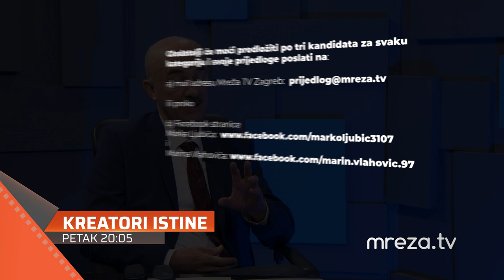KREATORI ISTINE - Posebno izdanje - PET 20:05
U specijalnoj emisiji "Kreatori istine" u petak, 3. veljače, Marko Ljubić i Marin Vlahović će se osvrnuti na 2022. godinu analizirajući političke osobe i politike, birajući uz pomoć gledatelja "Političkog redikula godine" u nekoliko kategorija:

Kategorija  : Političari iz Hrvatskoj susjednih država: Crne Gore, BiH, Italije, Slovenije, Mađarske i Srbije.

Kategorija: Vlast u Hrvatskoj

Kategorija: Desna opozicija

Kategorija: Lijeva opozicija

i Apsolutna kategorija za Hrvatsku.

Gledatelji će moći predložiti po tri kandidata za svaku kategoriju i svoje prijedloge poslati na mail adresu Mreža TV Zagreb ili preko Facdbook stranice Marka Ljubića i Marina Vlahovića.

Prijedlagatelji mogu biti anonimni.
Svi prijedlozi koji u pristojnoj formi pristignu na istaknute adrese do 17 sati u petak 3. veljače, će biti uzeti u obzir u odabiru konačnog prijedloga po tri kandidata finalista u svakoj kategoriji, koje ćemo istaknuti u emisiji "Kreatori istine" u 20 sati i 5 minuta na programima Mreža TV, Dakmacija TV, Diadora TV, te u ostalim večernjim terminima na programima Dubrovačke TV, SBTV i RTV Herceg Bosne.